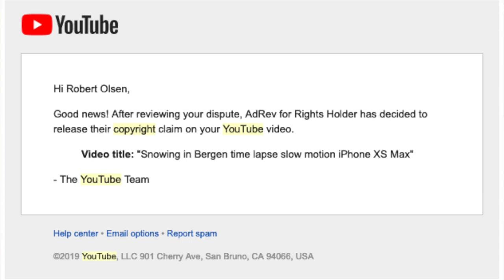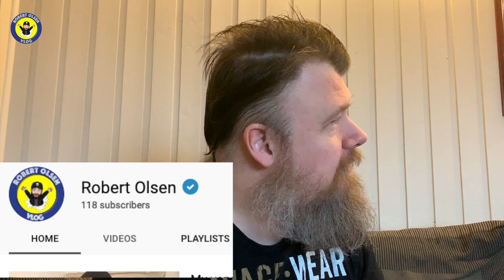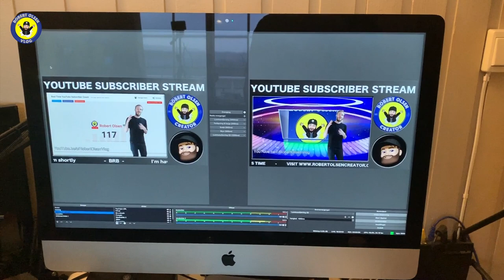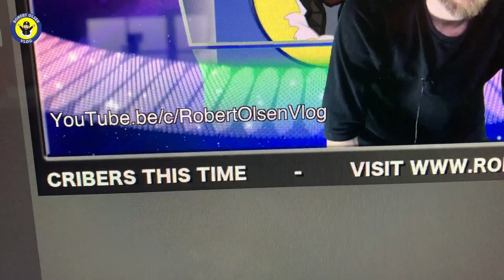I broke the choke on my Suzuki VX800 motorcycle - Vlog no 14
Once again I tried to get the choke lever moving. And, well if you watch the video, you'll hear what happened.

Edit April 28th 2019: I will be editing all the thumbnails in all my videos so everything looks more consistent. I'm also going to edit the tags and sometimes the titles of my videos for better accuracy in the YouTube search algorithm.

Sony HDR-AZ1 Action cam
GoPro Hero 3+ Silver
Filming rig
Apple iPad Pro 2018
Apple iPhone XS Max
Canon EOS 200D / SL2
Ulanzi LED filming light
Behring XM8500 Dynamic XLR Microphone
Behring UMC22 USB Audio Interface
Apple iMac 27
JOBY GorillaPod 3K
BOYA BY MM1 Mini shotgun microphone for phone and camera
Takstar SGC598 Shotgun microphone for camera
Thirdparty battery and charger for EOS 200D